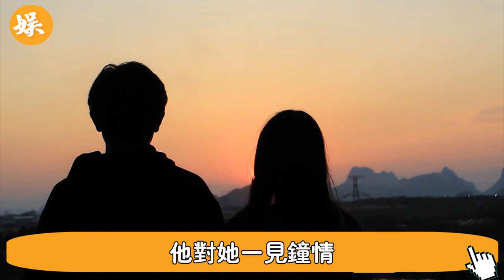76岁妻子患癌复发又入院！黄百鸣近照暴瘦27斤認不出，自曝婚姻不堪一幕：原来，他们也这样！女儿泪流满面跪求圣母，“不要拆散我的爸爸妈妈！”辣評娛圈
76岁妻子患癌复发又入院 黄百鸣近照暴瘦27斤認不出 自曝婚姻不堪一幕 原来，他们也这样#女儿泪流满面跪求圣母#“不要拆散我的爸爸妈妈！”辣評娛圈

56歲邵美琪！被渣男鄭伊健害了7年，倪震看不下去說出實情，我們全錯了＃鄭伊健＃辣評娛圈

2女1夫還不過癮，深夜偷吃釀成大禍！一代絕色美男57歲竟淪落如此地步